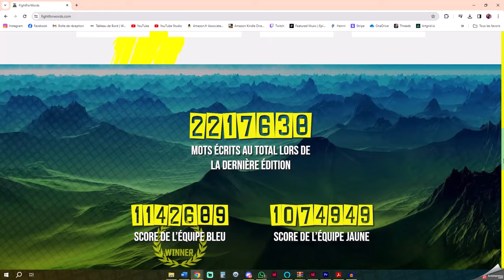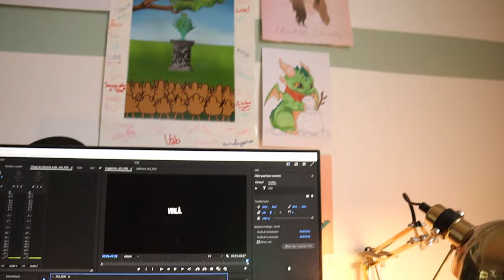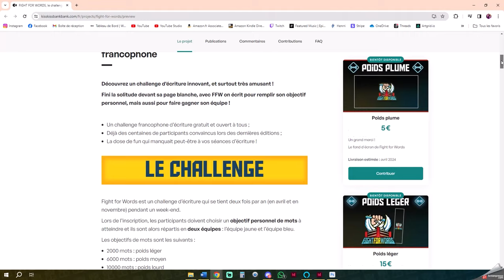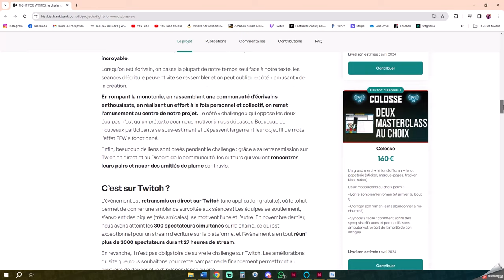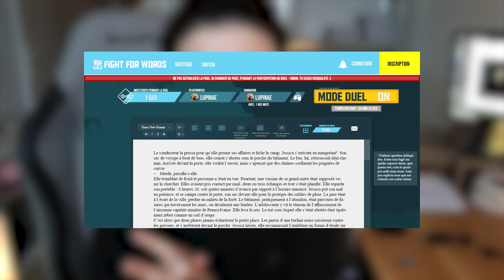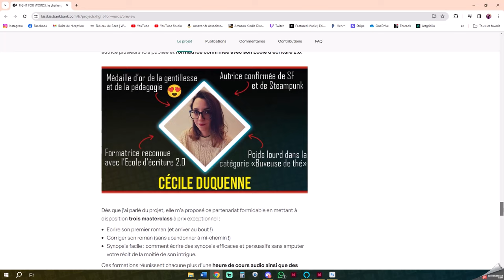Préparez-vous pour quelque chose d'épique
La campagne de Fight for Words est lancée ! C'est possible de créer le challenge le plus épique du monde, et ça se passe

Le catalogue des masterclass d'écriture de Cécile Duquenne, avec -10% avec le code CHRISTELLE10 au moment de l'achat.

Programme :
- lundi au jeudi, 18h : séance d'écriture en groupe.
- samedi, 20h : séance d'écriture en groupe.

MONTAGE : Avappy